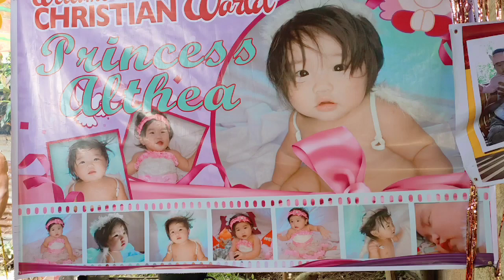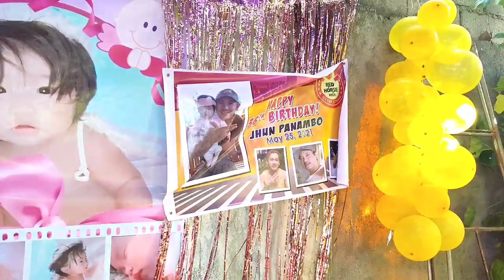WELCOME TO CHRISTIAN WORLD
Christening refers to the naming ceremony (to "christen" means to "give a name to") where as baptism is one of seven sacraments in the Catholic Church. In the sacrament of Baptism the baby's name is used and mentioned, however it is the rite of claiming the child for Christ and his Church that is celebrated

Is a christening the same as a baptism?

Christening is not its own ceremony or sacrament but rather a reference to the part of the Baptism where the priest asks, “What name have you given your child?” In some denominations (oftentimes Catholic), Christening has been accepted as another name for Baptism.

What is the purpose of a christening?

A christening is a symbolic celebration and statement that you intend to raise your child with Christian values and beliefs, with God as his overseer. The terms of christening and baptism overlap and are used interchangeably.

SOURCE : WIKIPEDIA

baptismal
baptism invitation
baptism meaning
baptismal certificate
baptismal cake
baptism quotes
baptism of jesus
baptismal souvenir
baptism cake
baptism symbols
baptism cake boy
baptism of fire
baptism and birthday invitation
baptism and christening
baptism attire
baptism and confirmation
baptism and birthday cake
baptism attire for baby boy
baptism attire for mother
baptism and birthday invitation boy
a baptism of fire
a baptism of fire meaning
a baptism prayer
a baptism blessing
a baptism by maris
a baptism ceremony
a baptism could best be described as a
a baptism worth talking about
baptism background
baptism bible verses
baptism by fire
baptism backdrop
baptism by fire meaning
baptism backdrop ideas for boy
baptism by blood
baptism background pink
b b warfield baptism
baptism cake girl
baptism candle
baptism catholic
baptism ceremony
baptism clipart
baptism candle design
baptism c of e
baptism c meaning
d&c baptism for the dead
d&c baptism
c of e baptism service
c of e baptism covid
c of e baptism godparents
c s lewis baptism
baptism dress
baptism decoration ideas
baptism drawing
baptism design
baptism dress for baby girl
baptism definition
baptism decorations
baptism is d.n.i.c
d a carson baptism
kat von d baptism of thieves
fonts baptismaux d'achille
baptism event
baptism effects
baptism essay
baptism explanation
baptism essentials
baptism eucharist confirmation
baptism etymology
baptism event proposal
e baptism invitations
debaptismal certificate
baptism ecard
baptism e town concrete lyrics
baptism e.g. crossword
baptism e
baptismo e casamento
baptism ebook
baptism form
baptism frees us from
baptism for the dead
baptism frame
baptism favors
baptism for baby boy
baptism formula
baptism for baby girl
baptism of the lord
f batismal
baptism greetings
baptism gift ideas
baptism gifts
baptism gifts from godparents
baptism greek word
baptism gifts for goddaughter
baptism gift ideas for boy
baptism holy spirit
baptism hashtags
baptism hymns
baptism host script
baptism holy water
baptism history
baptism holy eucharist and confirmation are called
baptism hebrew meaning
h samuel baptism gifts
h&m baptism dress
h&m baptism
baptism in tagalog
baptism invitation template
baptism in the bible
baptism invitation wording
baptism is a sacrament of
baptism invitation boy
baptism in christianity
baptism i the bible
baptism i'll do it
baptism i spanish
baptism i usa
baptism i did it
baptism i renounce
clovis i baptism
can i baptism myself
baptism jesus
baptism jw.org
baptism jesus christ
baptism journey
baptism jewelry
baptism jewelry for baby girl
baptism jokes
baptism jordan river
kuya j baptismal package
j house baptism
j c ryle baptism
j house vlogs baptism
baptism kjv
baptism keepsake
baptism kit
baptism keepsake box
baptism kerala
baptism keychain
baptism kerala photos
baptism layout
baptism lds
baptism logo
baptism lesson
baptism leads us to
baptism lettering
baptism layout for baby boy
baptism layout for baby girl
baptism l
l fisher baptismal package
l'eau baptismale
simbol del baptisme
fonts baptismaux l'eau
l'engagement baptismal
baptism message
baptism matter
baptism meaning in the bible
baptism minister
baptism meaning in tagalog
baptism message for baby boy
baptism message for baby girl
baptism m&ms
baptist m&s imaging
baptism m
m&s baptism cake
m&m baptism favors
label m baptism sarees
baptism name
baptism needs
baptism necessary for salvation
baptism new life
baptism name meaning
baptism new life in christ
baptism now saves you
baptism name list
baptism and meaning
baptism in spanish
n t wright baptism